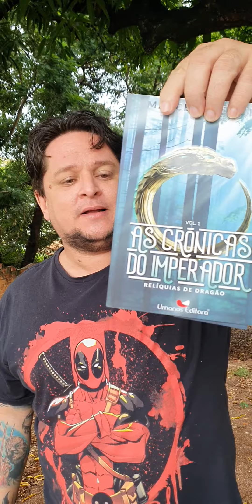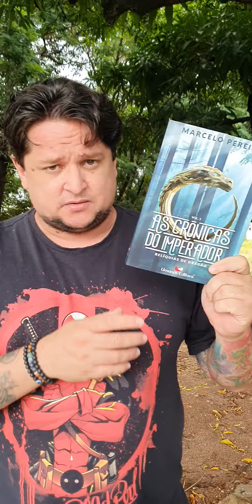As Crônicas do Imperador - Indicação de Leitura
Saga do escritor @nasci_marcelo lançada pela @umanoseditora

Vale muito a pena conhecer essa obra de Literatura Fantástica/Fantasia 100% brasileira.